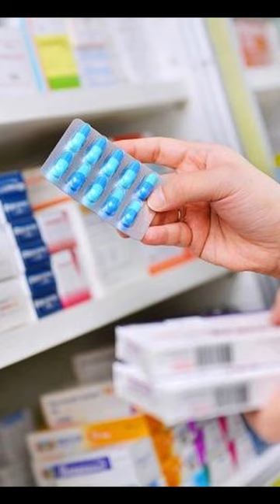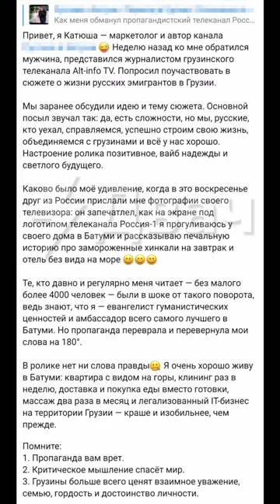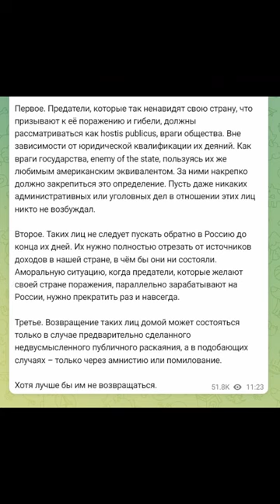Новости за день 17.01.23